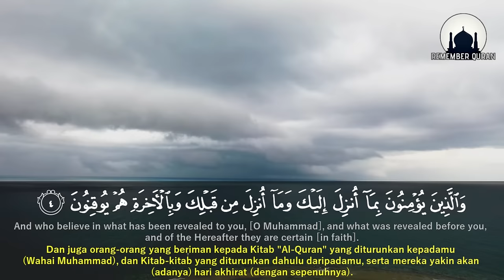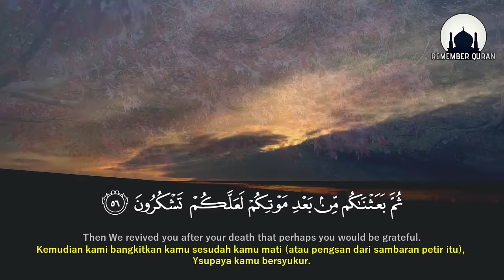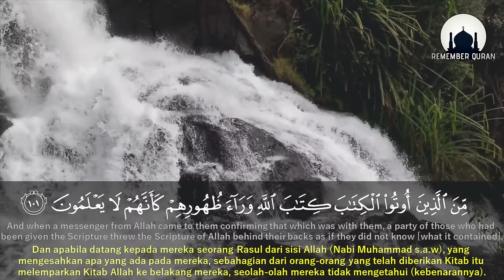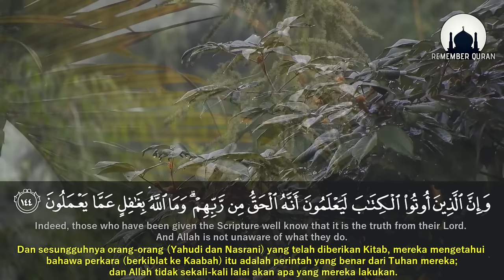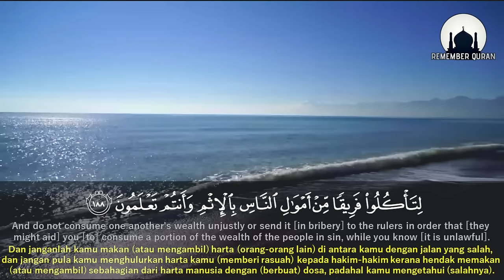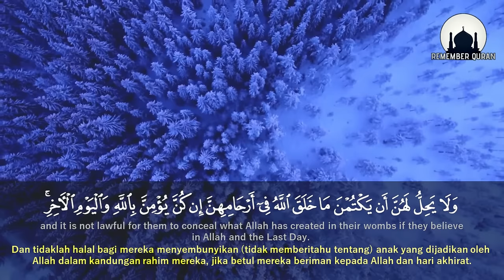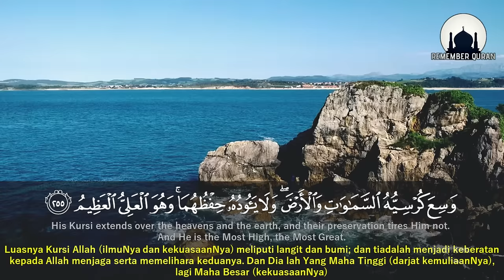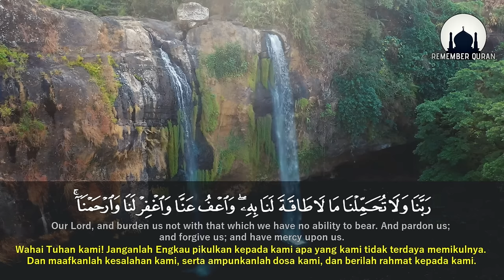Al Baqarah by Abu Bakr Al Shatri [Best Surah Quran Recitation]